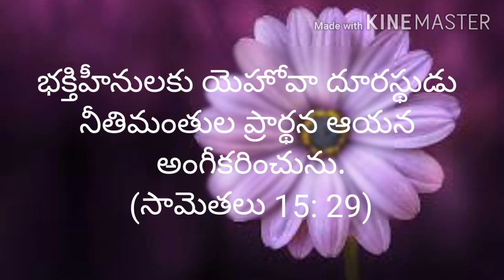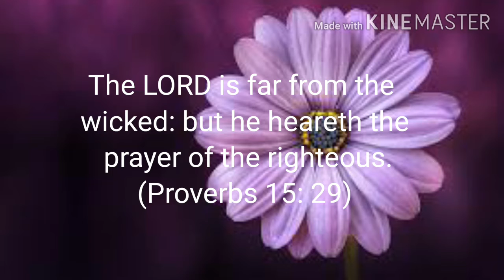Today's promise (7 -01- 2021) ఈరోజు దేవుని వాగ్దానం ||RSK WORLD